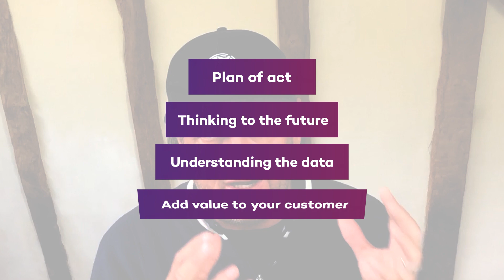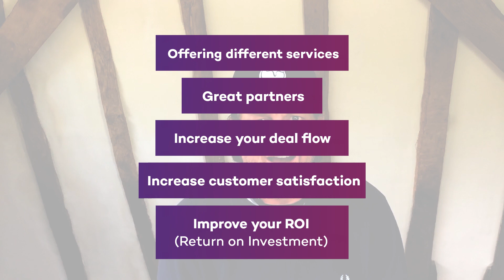Embrace PropTech to Increase your Return on Investment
In his latest vlog, Ben talks to estate agents about the importance of embracing proptech in order to achieve greater ROI for their business. Watch the video to find out about some of the key elements to consider when planning for the digital transformation of your estate agency - from formulating a strategy, to what you need to look for in your CRM.

Starberry helps estate agents understand the latest proptech and integrate it with their website.